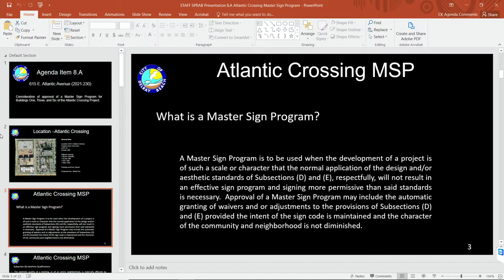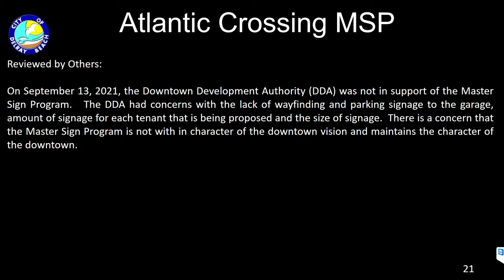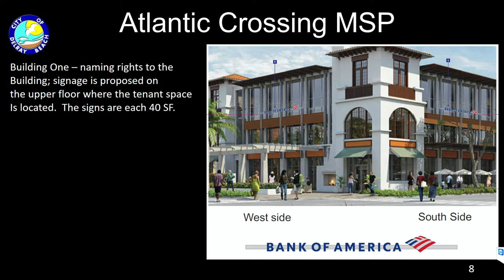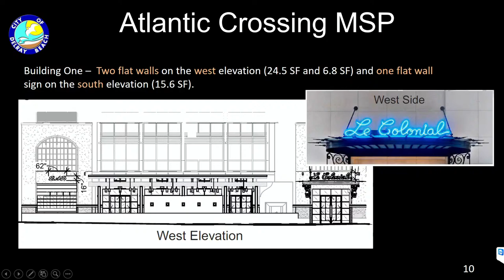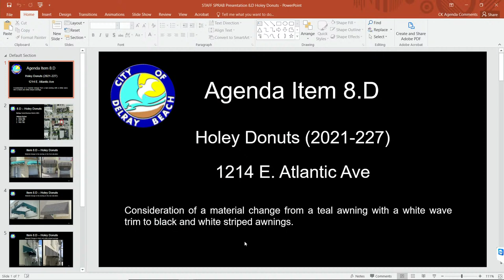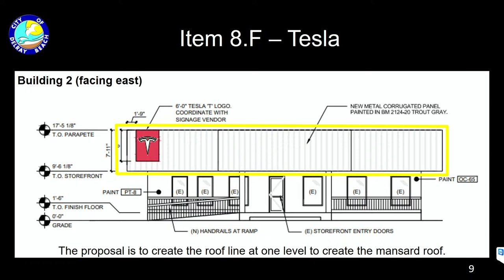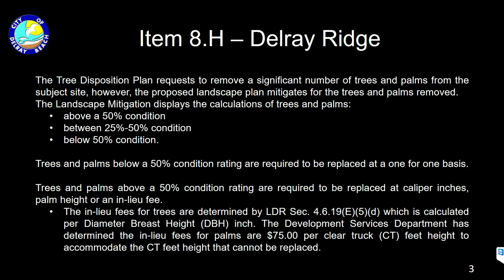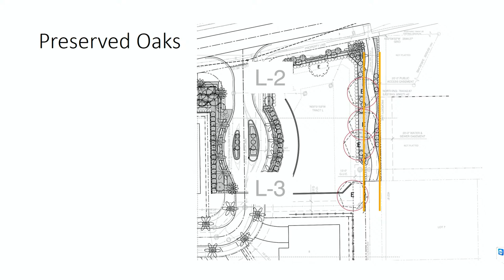SPRAB Meeting 9-22-2021 5:01 PM